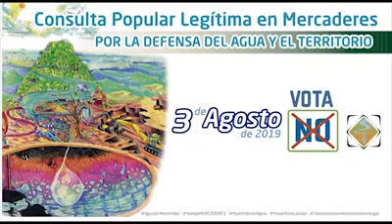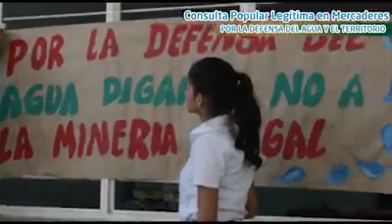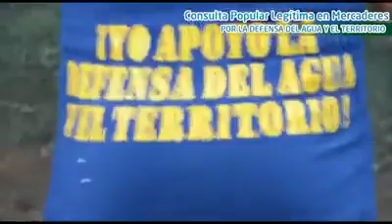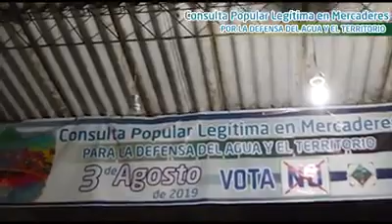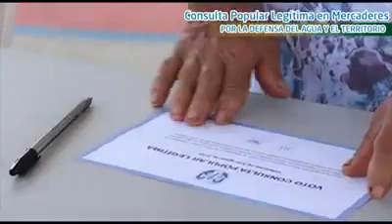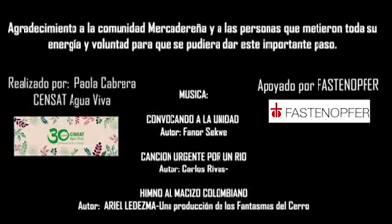Consulta Popular Legítima Mercaderes, Cauca